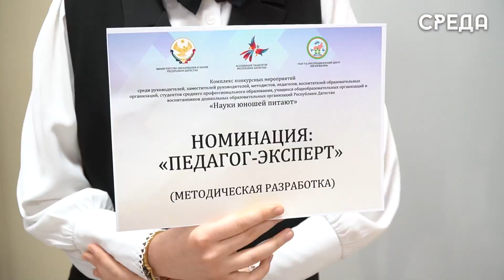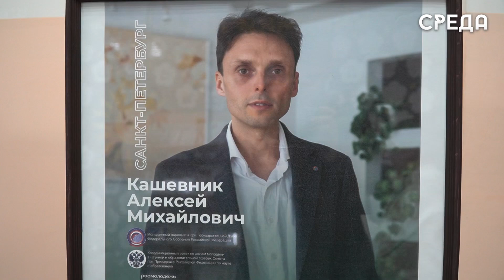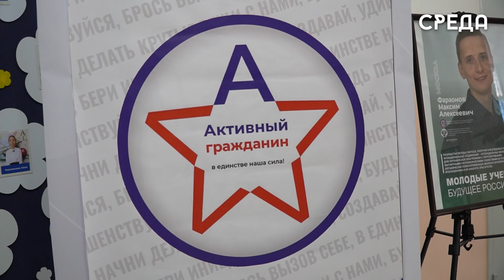Республиканский конкурс "Науки питают юношей" состоялся в РЦО г. Каспийска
Ежегодно Республиканский центр образования в стенах своего учреждения принимает юных ученых со всех уголков Дагестана, которые готовы изменить мир и наполнить его новыми идеями и разработками. В этот раз поступило более 1300 заявок. Свыше 800 участников конкурса прошли на очный этап проекта, и сейчас в центре собрались претенденты на лучшие работы.

Телеканал SREDA